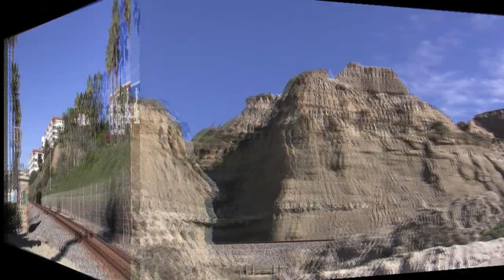Trestle Beach 1-18-09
Various Amtrak and Metrolink trains between Trestle Beach and the San Clemente Pier.